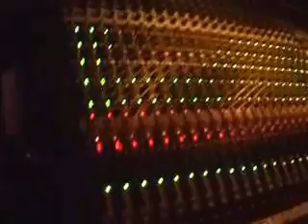HIGH TECH MUSIC RECORDING PLAYING SOUND MIXING BOARD! WOW!